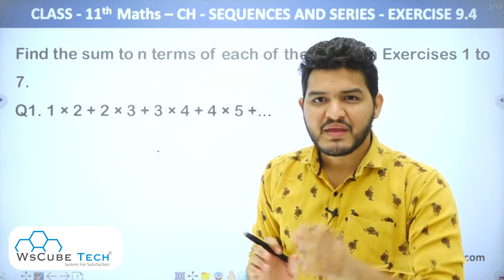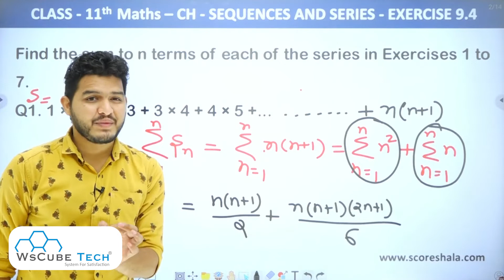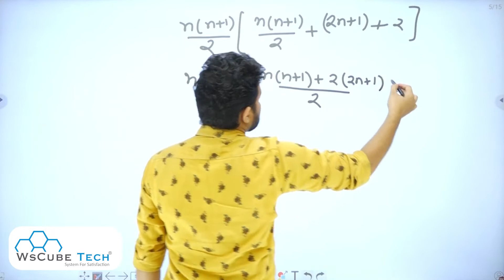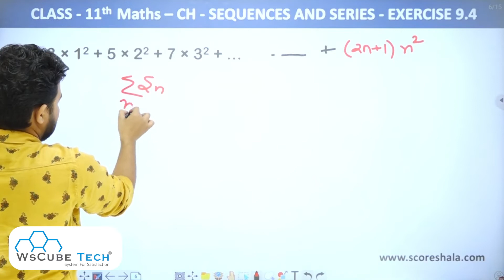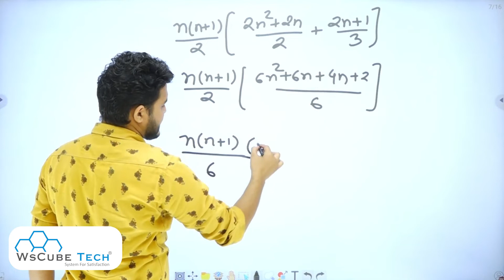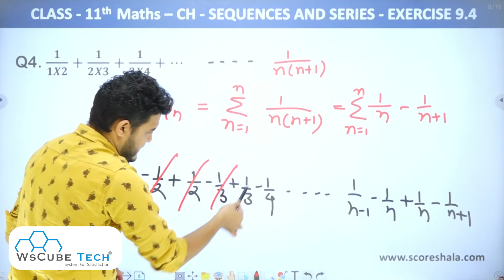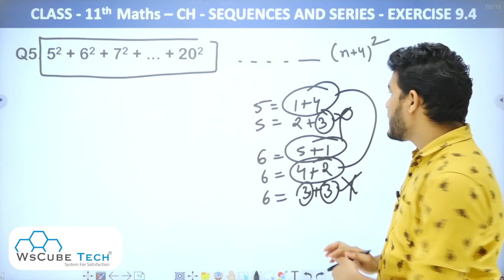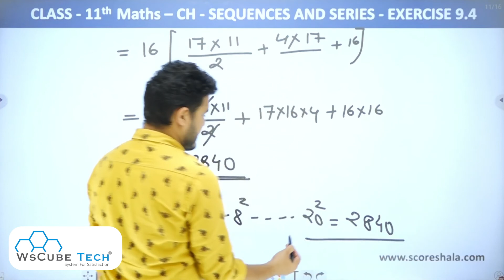Class 11 Maths Ch 9 | Ex 9.4 (Q1 to Q5) Explained with Solutions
Class: 11th
Subject: Maths
Chapter: 9 SEQUENCES AND SERIES
Topic Name: EXERCISE 9.4 (Q1- Q5) Explained with Solution